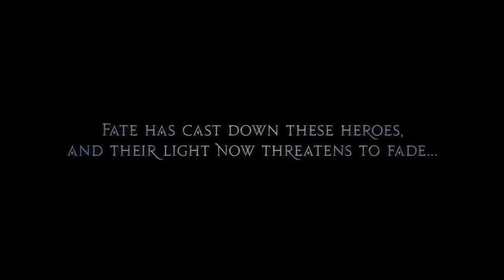FINAL FANTASY XIV Heavensward Trailer HD